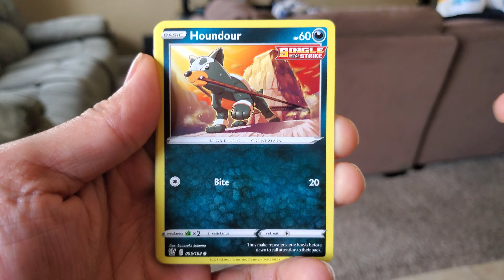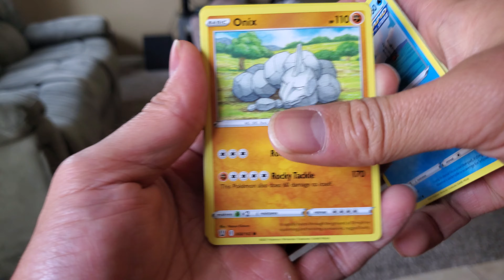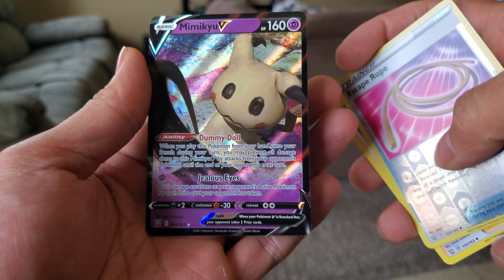Pokemon | Battle Styles Booster Pack Opening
Played in a tournament yesterday and was able to get 2 booster packs as the prize. Interesting pulls from these two packs!